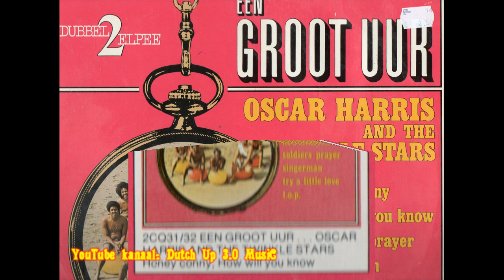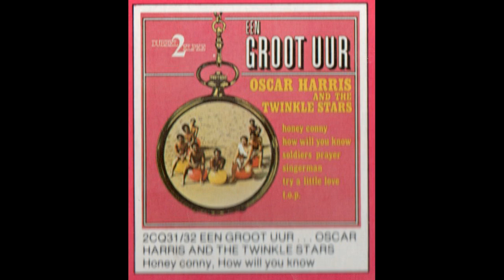Oscar Harris & The Twinkle Stars - Make this night a special one [1969]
Oscar Harris (born 30 November 1943) is a Surinamese singer. He was among the best known Surinamese musicians in the Netherlands during the 1970s and 1980s.
Oscar Harris moved to Amsterdam to study architecture in 1963, and founded Oscar Harris and The Twinkle Stars, a ten-man vocal and instrumental group in 1965, which became known by playing at student gatherings in Amsterdam. In 1968 the group was signed to the artist roster of Omega Records and Blue Elephant, with a tour of South America in 1971.
In 1974, Harris went solo with the single "Alta Gracia", commencing a series of hit-singles up to 1988. He had also recorded some hits in Indonesia, including "Sandy" and "Oh Tuhan".
In 2015 TopNotch released a compilation-cd in the Sranan Gowtu-series (Surinamese Gold) devoted to Surinamese artists, mainly from the 1970s.
Discography:
1969 Try a little love;
1969 Soldiers prayer;
1975 Sing your freedom song;
1980 Song for the children;
1982 It takes two;
1983 Everybody loves somebody.